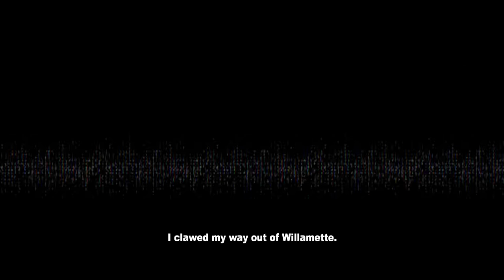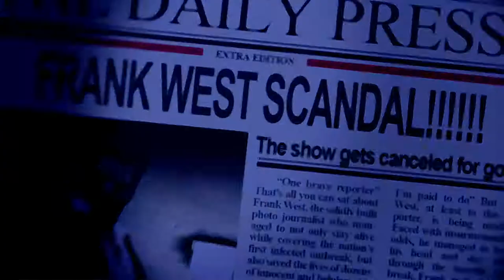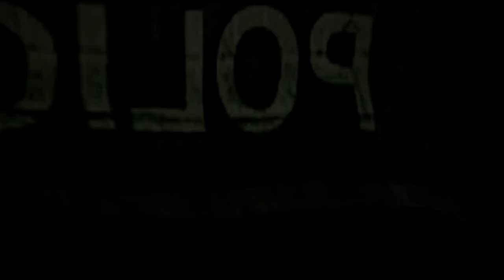Dead Rising Off The Record Lets Play Part 1 ‘Frank West'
Recorded on May 11th 13:04 2019.

Dead Rising 2: Off the Record is a re-interpretation of the Fortune City outbreak in Dead Rising 2 in which Frank West is the lead character instead of Chuck Greene.
The story is non-canon to the overall storyline in the series, a "what-if" alternate reality had Frank been in Fortune City to cover the outbreak. Frank even states in the trailer: "What would I have done?"
The game was released for the Xbox 360, Play Station 3, and PC as a full retail disc for $39.99. In a quickly retracted June 30 posting, Capcom originally stated Off the Record will be released in North America on the 11th October 2011, and in Europe on the 14th. On July 20, 2011 these dates were officially confirmed.